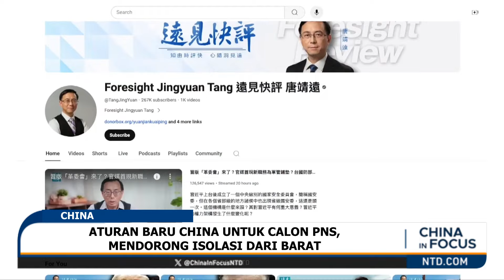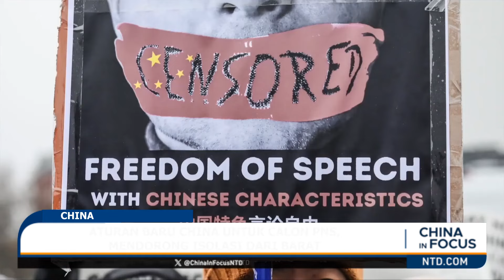Aturan Baru China untuk Calon Pegawai Negeri, Mendorong Isolasi dari Barat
Persyaratan pekerjaan bagi pegawai negeri sipil di China mengalami perubahan, laporan yang mengatakan bahwa warga negara China yang pernah tinggal di luar China, tidak akan dipertimbangkan.

Apa yang dikatakan hal ini terkait arah kebijakan Beijing, dan bagaimana hal ini terkait dengan lonjakan penyeberangan ilegal warga China di perbatasan Selatan AS. Seorang analis China menguraikan hubungannya.

Beberapa lembaga negara China kini mendorong persyaratan perekrutan baru untuk posisi pekerjaan sensitif, seperti petugas polisi. Mereka yang telah tinggal di luar China daratan selama lebih dari 6 bulan tidak akan dipertimbangkan. Sebuah Biro Kepolisian Distrik di Beijing, ditambah cabang-cabang tertentu di bawah Administrasi imigrasi China, keduanya telah menetapkan aturan baru tersebut.

Tang Jingyuan adalah seorang analis dan komentator China, dia mengatakan bahwa langkah tersebut mengisyaratkan sebuah tren baru.